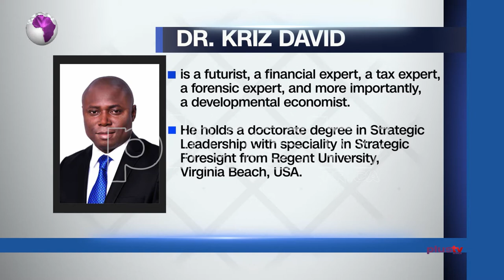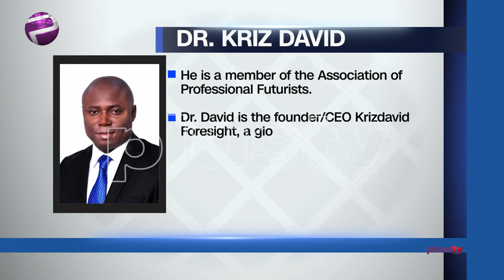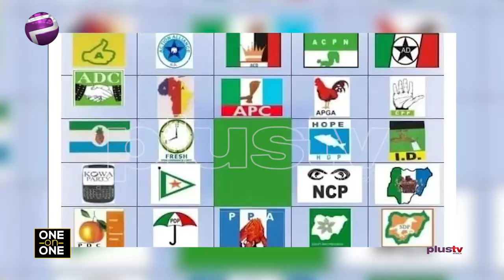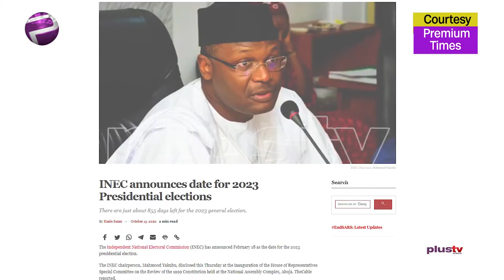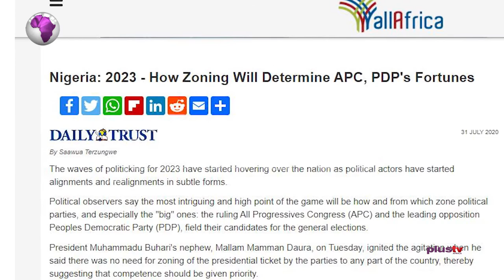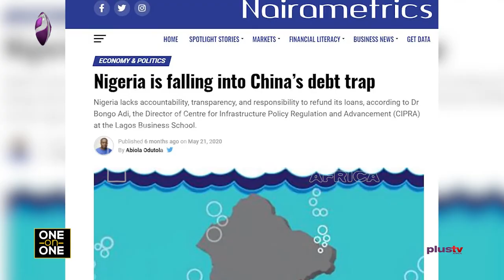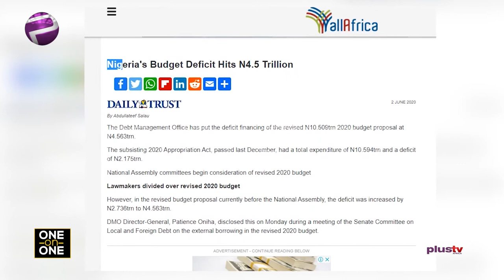To Change Governance, you Have To be In It - Dr Kriz David